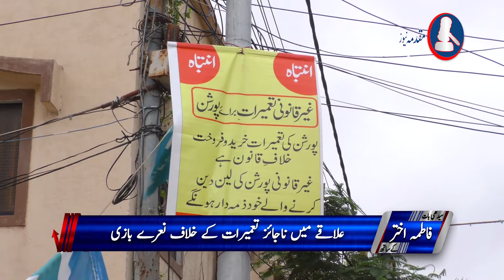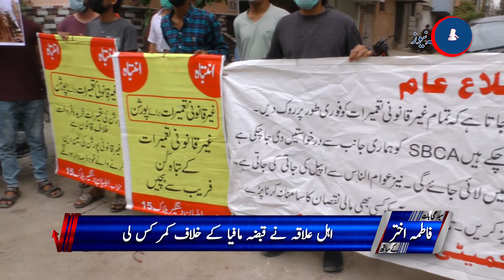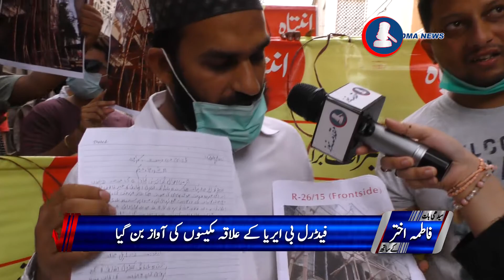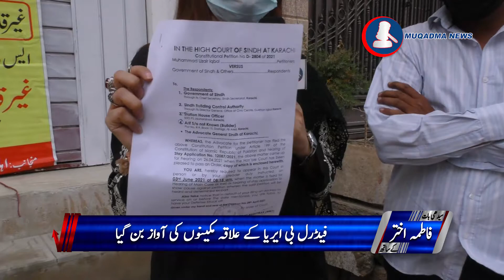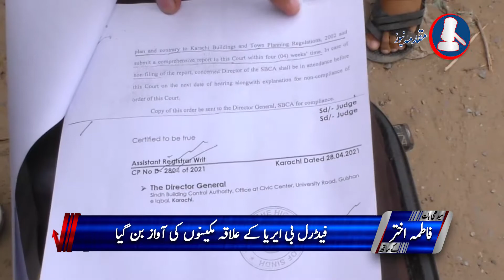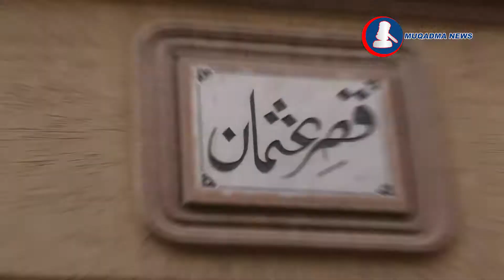Many Illegal Constructions & Additional Portions Flooded In Datagir No. 15 - Protest Of Residents